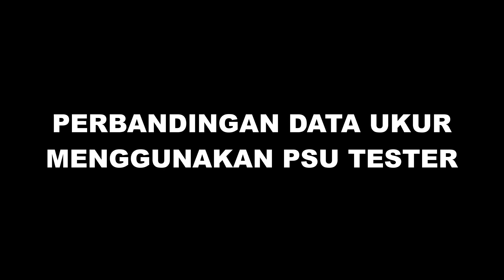HP ProDesk 400 G2 MT 4 Beep And Red Light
Hp prodesk beep kode
Hp prodesk 400 g2 mt beep 4 kali
Hp prodesk beep dan kedip indikator merah

Kali ini kita akan berbagi video cara memperbaiki cpu HP Prodesk dengan tipe Hp Prodesk 400 G2 MT dengan kasus ketika di nyalakan (di tekan tombol on/off) muncul kode beep sebanyak 4x berulang-ulang dan indikator led merah nya berkedip-kedip.